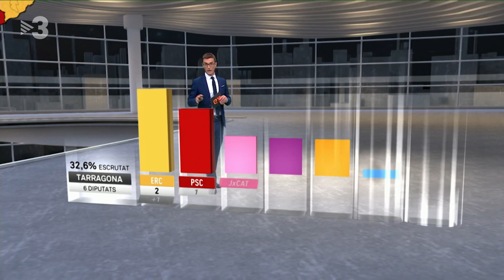Sense Ficció - El grafista de la nit electoral - Polònia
Al  Sense ficció  descobrim l altre gran protagonista de la nit electoral. Ell és el grafista dels formatgets, autor de les infografies que expliquen els resultats, i per a qui la nit de les eleccions és la més important de l any.